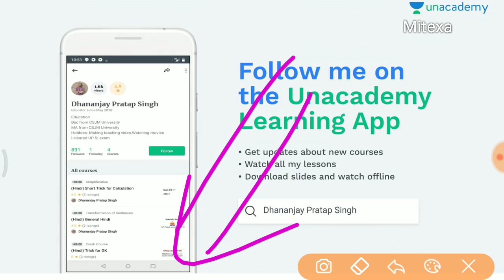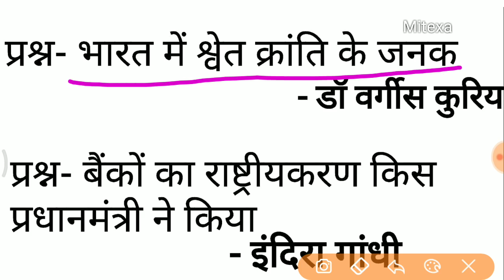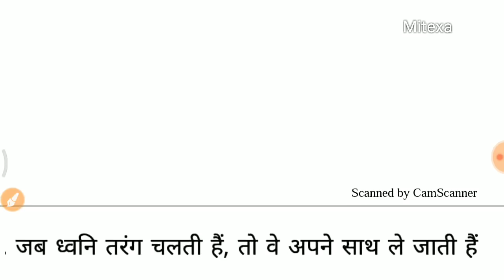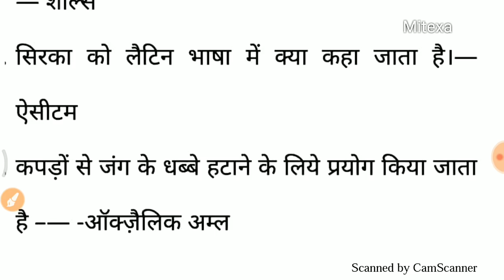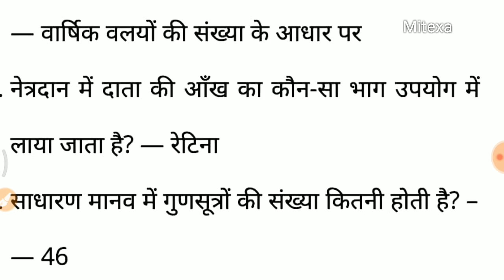19 november First shift group D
रेलवे ग्रुप डी में प्रथम शिफ्ट में पूछे गए सभी प्रश्नों को इस वीडियो में बताया जाए

19 नवम्बर ग्रुप डी, railway group d 19 November

educational sharmaji group d, group d mitra, all shift group d